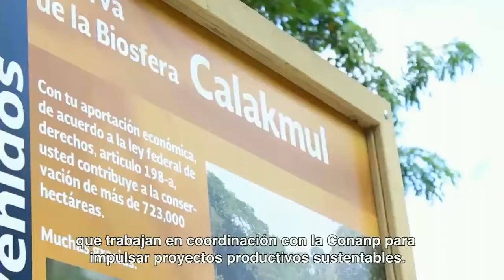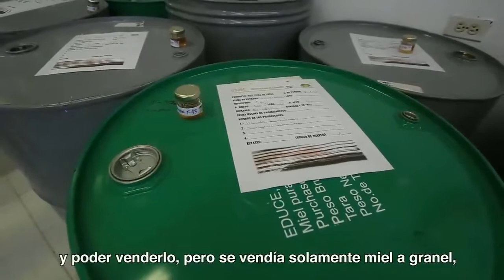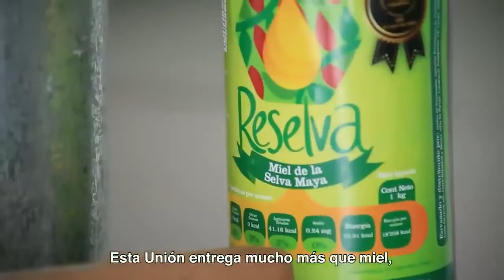Conoce la historia de nuestr@s guardia@sapicultur@s